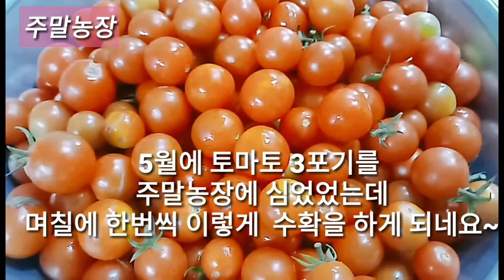🌵친환경 주말농장 참외/아파트 창가의 예쁜 다육이들/고추 참외 가지 키우기tomato/plants/취미생활/hobby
*업로드:2019/8월30일